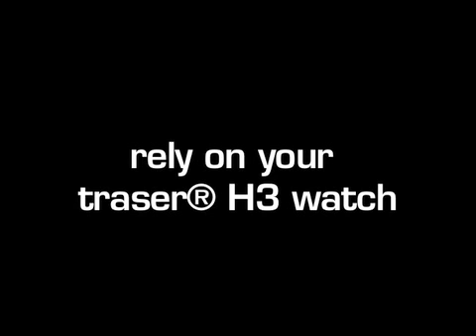Movie Traser Imagefilm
TRASER_2009最新影片